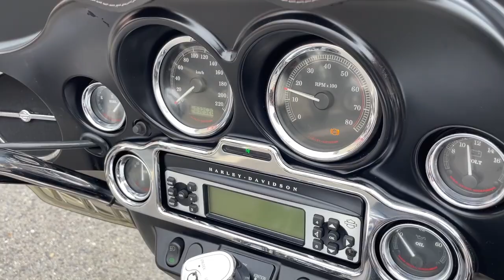FLHTC Touring Electra Glide Classic 2008年 中古車 バイクショップ名:高石二輪